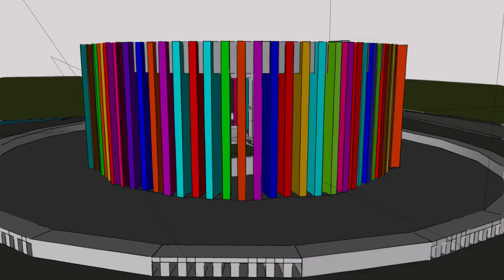Hybrid Stadium Concept । দ্বিতল স্টেডিয়াম বা হাইব্রিড স্টেডিয়াম কনসেপ্ট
I am not an architect or engineer. Just got a concept of sky stadium. So I made this model in SketchUp. But question remains is it even possible? If it is how much it will cost to build something like this. The stadium has a diameter of 160 meters in widest surface. And it stands high as a 20 floor building.

Model & Concept by: Golam Faruk
Application Used: SketchUp

BD News & Updates.